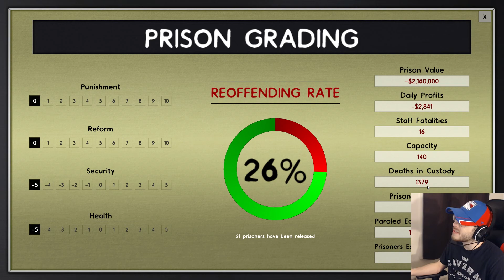D.O.A. - Prison Architect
Trying to make the prison better and somehow managing to make it worse!

Only the world’s most ruthless Warden can contain the world’s most ruthless inmates. Design and develop your personalized penitentiary in Prison Architect.